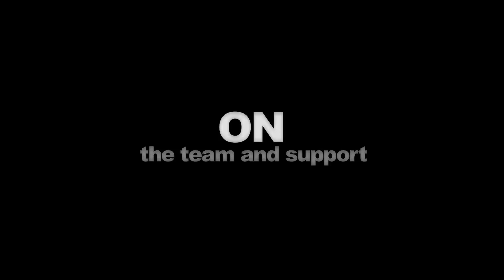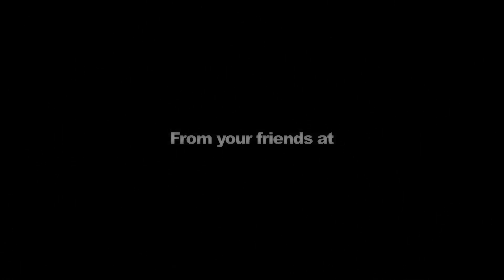One on One - Eddie Lawson & Ben Spies - Part Three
Ben Spies, World Superbike Champion, and 4-Time World GP podium-topper and racing deity Eddie Lawson sit down together and discuss a myriad of motorcycle topics -- including their ultra-competitive natures, their striking similarities, and what it takes to become a champion.